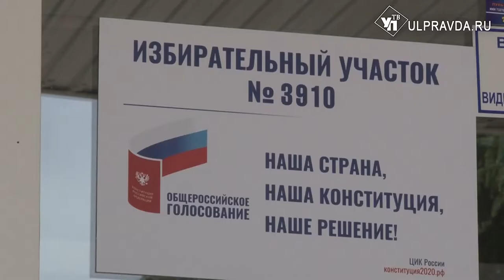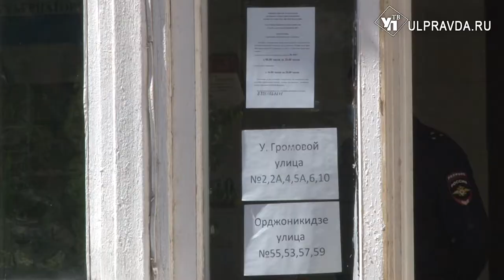Где голосовал глава избиркома и первые итоги голосования в Ульяновской области